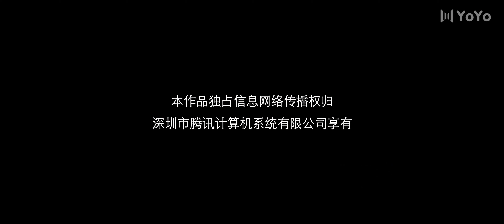Misfeeling 13 (Chen Xinyu, Wu Junyu) 💖Loved by the erotic but married the abstinent | 误情 | ENG SUB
Drama Name: Misfeeling
Genres: Romance, Revenge, Business
Episodes: 20

💬Synopsis:
Jiang Shi Qian, who used to be a victim of violence and bullying, comes back after a beautiful transformation with a meticulous plan of revenge against her abusers.